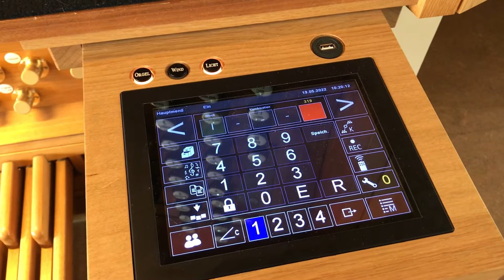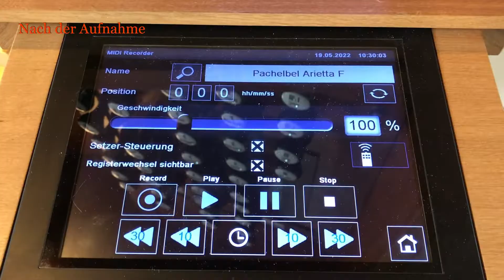Orgelmagie in Düsseldorf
In der Düsseldorfer Auferstehungskirche erhielt die "Europa"-Orgel 2019 einen elektronisch gesteuerten Spieltisch im Altarraum und somit auch die Möglichkeit, zuvor eingerichtete Orgelwerke aufzuzeichnen und abzuspielen. Quasi wie von Geisterhand spielt die Orgel dann selbständig, während der Organist sein Spiel kontrollieren kann. Helge Pfläging erklärt dies kurz anhand einer kurzen Arietta F-Dur von Johann Pachelbel mit allerlei Klangfarben.
Aufzeichnung vom 18. Mai 2022
Dank an Hauskantor Jannik Schroeder für seine Unterstützung.